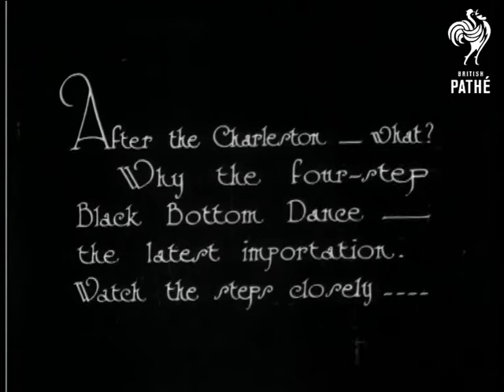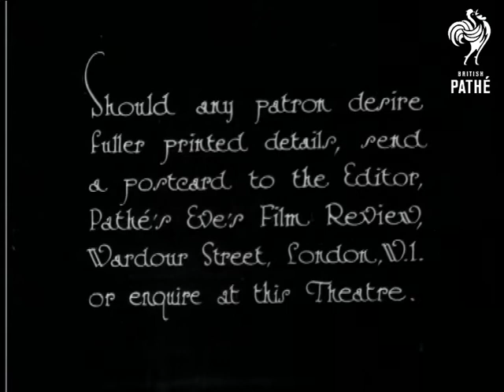The Black Bottom Dance (1928)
The latest ballroom version of the Black Bottom dance is demonstrated by Mr Edward J. Blunt from the Wimbledon Palais de Danse and Miss Margery Jackson.

This couple were finalists in many recent National Championships in London and Paris.  C/U of the couple's feet as they demonstrate the steps.  L/S of the dance is surrounded by a decorative frame.   More C/Us of the feet as the dance is performed.

At the end of the dance the couple hold hands and bow to the camera.

End title reads: "Should any patron desire fuller printed details, send a postcard to the Editor, Pathe's Eve's Film Review, Wardour Street, London W1 or enquire at this Theatre.

 FILM ID:878.2